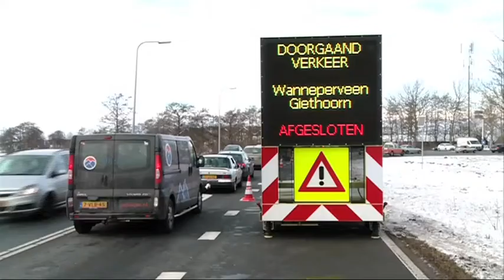Eerste schaatstocht op natuurijs in Giethoorn blijkt fiasco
Uit het PowNews van 24 januari 2013: De eerste schaatstocht op natuurijs wordt een groot fiasco. Giethoorn moet zijn organisatieskills danig verbeteren.
Met: Erben Wennemars, Jans Bijker en Bert Rumpf.
Met Jan Versteegh.